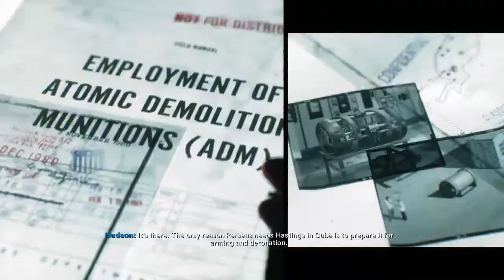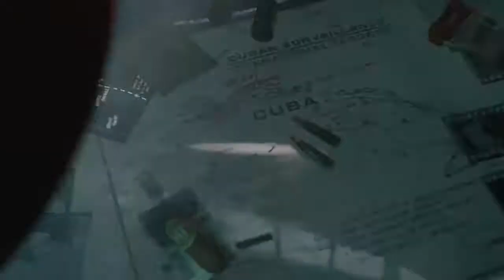Call of Duty: Black Ops Cold War Campaign #8 (No Commentary)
I'm sorry I did all I could do to save you guys.